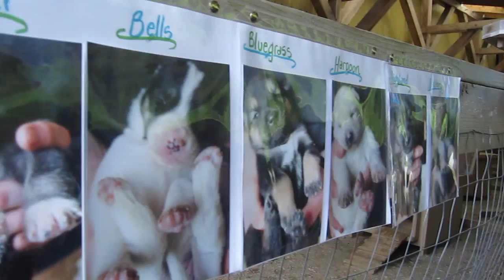Seattle & Alaska Family Reunion Cruise- Golden Princess Part 12@Juneau- Dog Camp Tour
we get to pet& hold their pups!!! THEY ARE SO CUTE! :) i wanted to take them home! x]